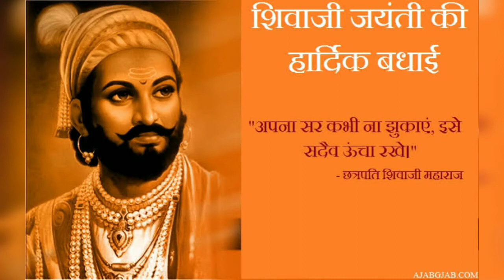शिवाजी राजे WhatsApp status/new WhatsApp status